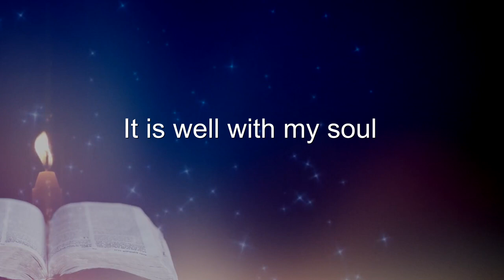It is Well with my Soul - Jeje, Asa & Louis